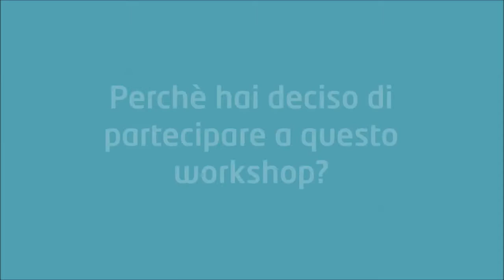Workshop ICT4Social - 13 luglio 2015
ICT4Social è un'iniziativa sperimentale nata per facilitare lo scambio di esperienze e la collaborazione tra portatori di bisogni sociali, imprenditori sociali e imprese ICT. Il primo momento di incontro è stato questo workshop, che ha permesso agli attori coinvolti di approfondire la reciproca conoscenza attraverso tavoli di lavoro tematici e incontri one-to-one. Il percorso è guidato dalla Fondazione Torino Wireless nell'ambito di SmartCommunitiesTech - il Cluster Tecnologico Nazionale per le Smart Communities - in stretta collaborazione con i principali soggetti attivi nei percorsi d’innovazione sociale nella Regione Piemonte: SocialFare, Confcooperative, LegaCoop e Torino Social Innovation.